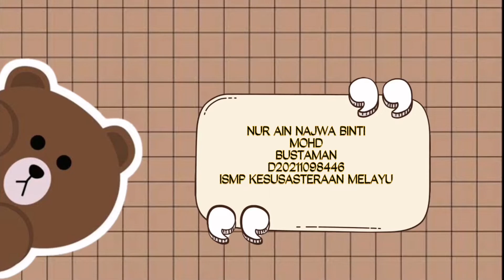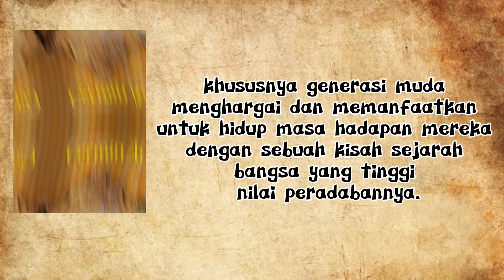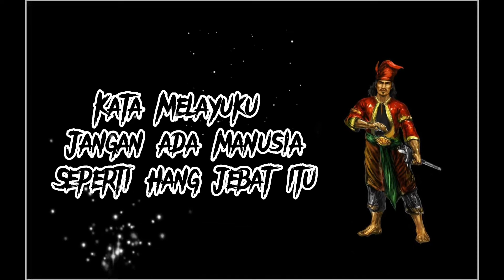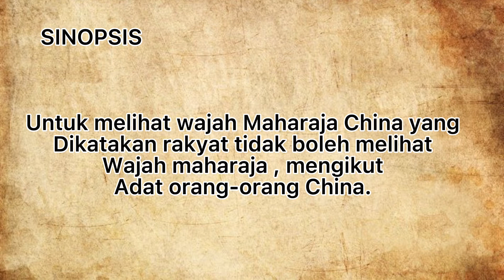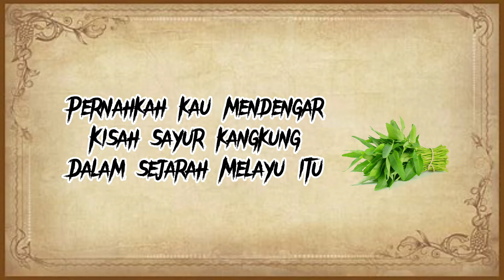Cermin adab : Sajak Hang Jebat & Kerana Akal Tun Perpatih Putih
TUGASAN 1 BSS 3143
TEKS KANON MELAYU

SEM
KOD KURSUS.           : BSS 3143
TAJUK KURSUS        : TEKS KANON MELAYU
NAMA PENSYARAH  : PROF. MADYA DR.      NORAZIMAH BT ZAKARIA